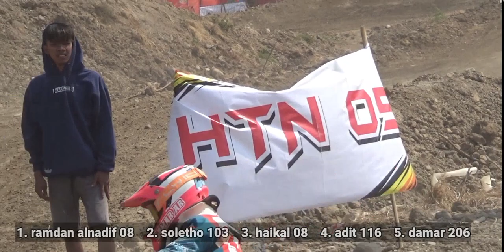ramdhan alnadif vs dhanu soletho di kelas bebek standart 15 tahun